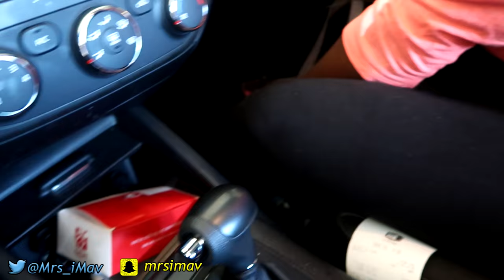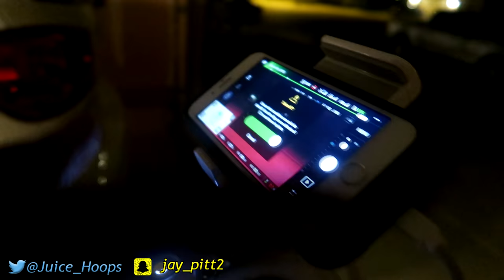THROWING UP GANG SIGNS! | Daily Dose S2Ep16